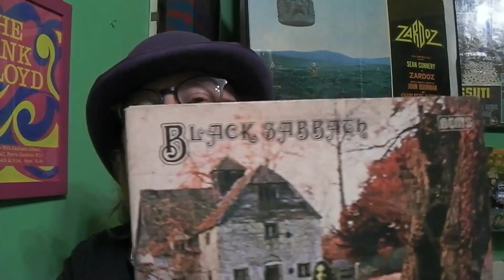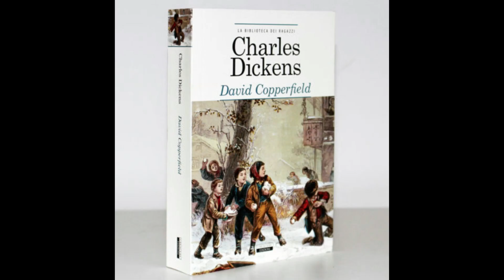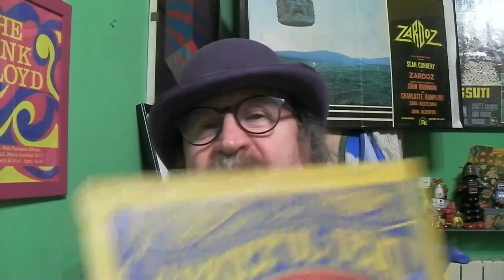Un nome per ogni band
Casa Roma - puntata n. 9
Forse qualche volta ci siamo chiesti perché una band abbia scelto un certo nome, da dove esso derivi e quale significato abbia. A volte ci imbattiamo in vocaboli al limite del ridicolo, in altri casi invece siamo di fronte ad un'espressione verbale che ha segnato in maniera profonda non solo la storia del gruppo, ma anche quella del rock. In questa puntata di Casa Roma parliamo di alcuni nomi, soprattutto composti da due parole.

Casa Roma:
testi Lele Roma
montaggio Pino Maio
sigla musicale Andrea Tinelli
musiche Dylan Fowler - Stefano Giaccone
Musicando Edizioni Musicali snc